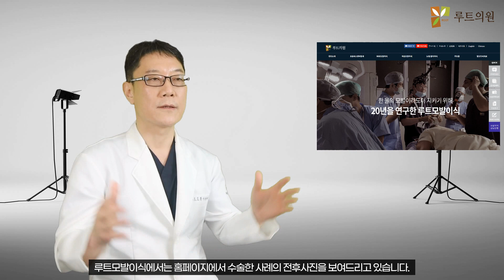모발이식 병원 선택 ｜모발이식비용 ｜모발이식결과 ｜모발이식병원평판｜ 애프터관리프로그램 수술경험을 꼭 확인하세요.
모발이식병원 선택 실수 하지 않는 법